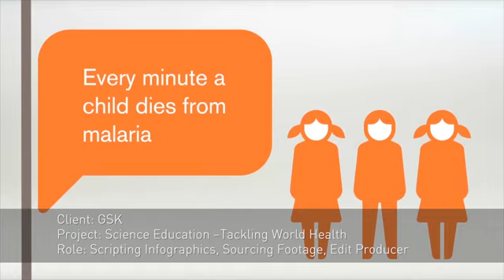Elizabeth Short Showreel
This is my corporate video showreel with examples of work as a: Producer, Director, Writer, and Edit Producer.